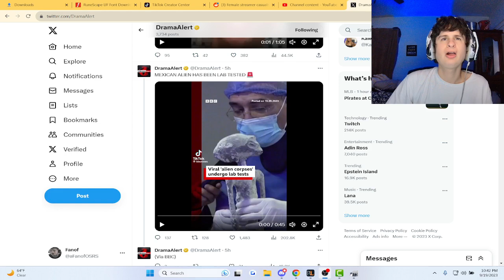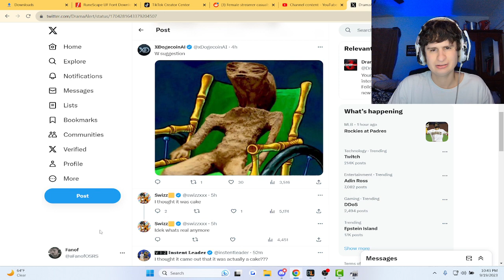The Aliens found in mexico have been "lab tested"